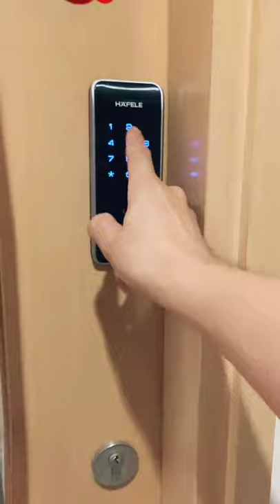Hafele Digital Door Lock | Germany Trusted Brand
Hafele introduces this digital door lock as a new perspective to home security with its integrated range of digital home security solutions as per your lifestyle and convenience.

This allows you to control multi-dimensional aspects of home access through a single locking device.

In order to provide ‘smarter security’ and ‘speciﬁed access’ to your home, you can also combine two access modes.

Consider visiting our showroom to check out this amazing product and make your purchase.

Music "Copyright" - How You Like That "blackpinkofficial"